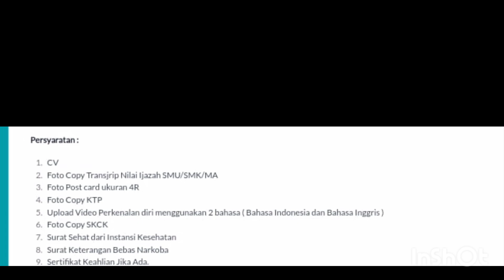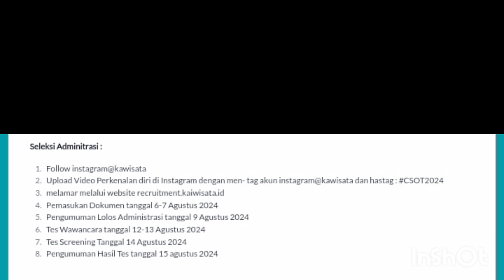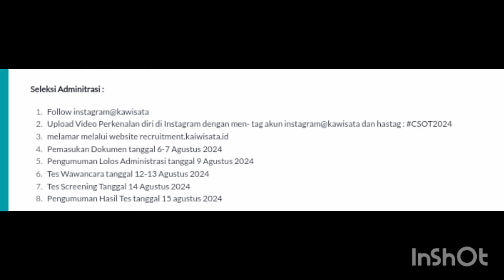LOWONGAN CSOT KAI WISATA AGUSTUS 2024